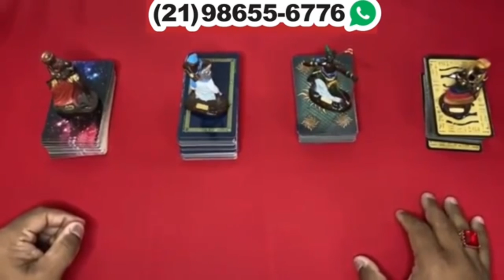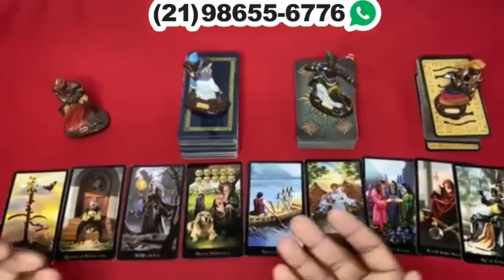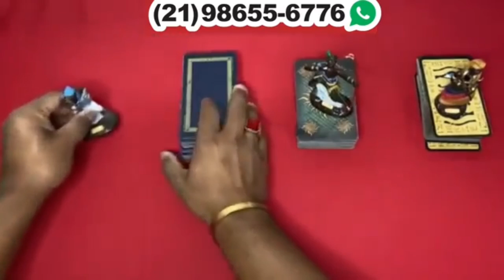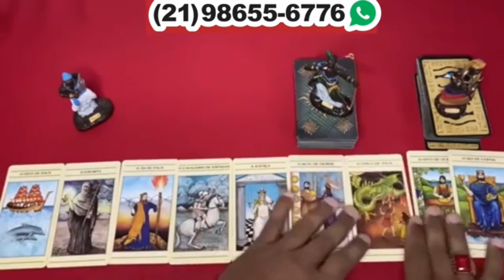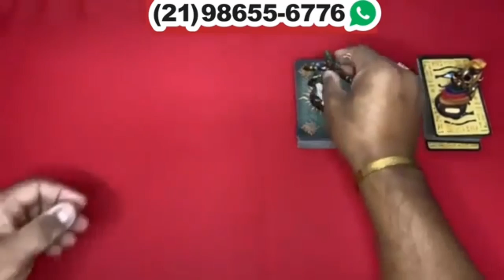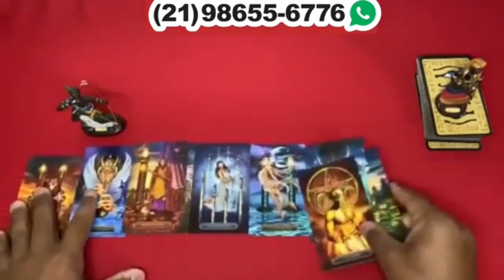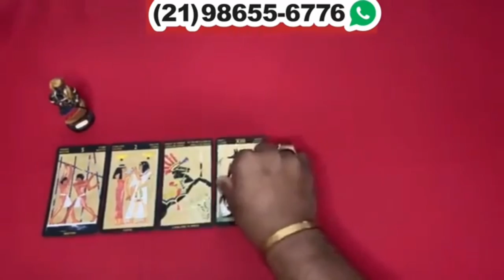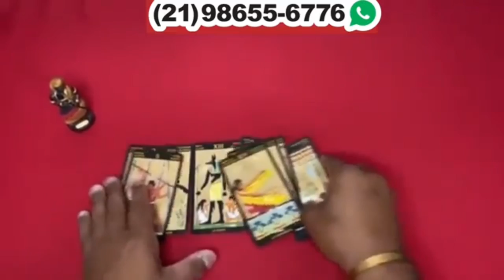Descubra hoje Suas Respostas Com o Tarot Responde 🔮 | Leitura de tarot Diárias e Interativa